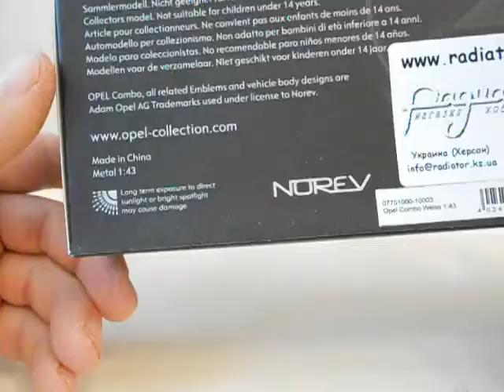Opel COMBO,Norev.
Огляд модельки Opel COMBO D від виробника Norev.